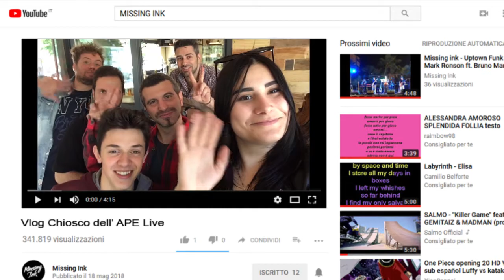La sala prove - ep. 01 - Il Chiosco dell'Ape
Ecco cosa succede nella nostra salaprove quando troviamo una data!
Vi aspettiamo il 01/06/2018 ad Albenga al Chiosco dell'Ape!